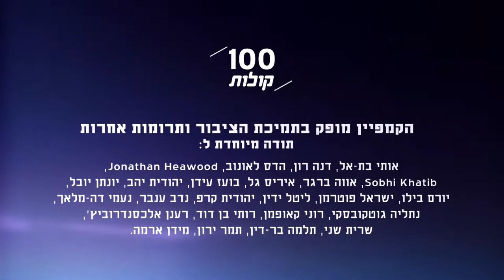Hadeel Hamzi, de Kfar Kana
Faites la connaissance d’Hadeel Hamzi, étudiante. Jusqu’à l’âge de 20 ans, elle n’avait jamais adressé la parole à un Juif. Elle explique qu’à Kfar Kana, les salaires n’atteignent pas toujours le niveau du salaire minimum.